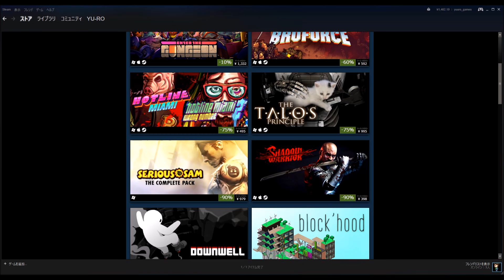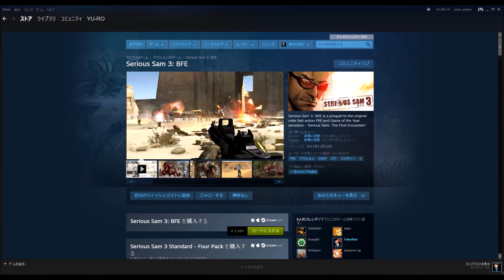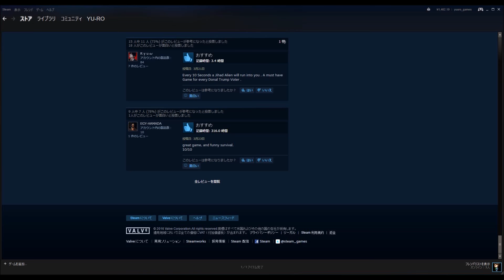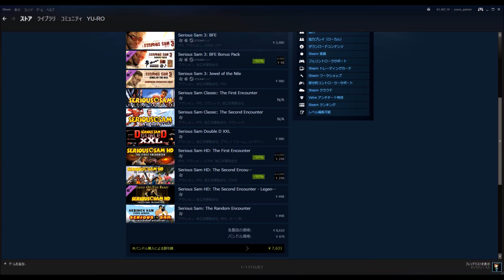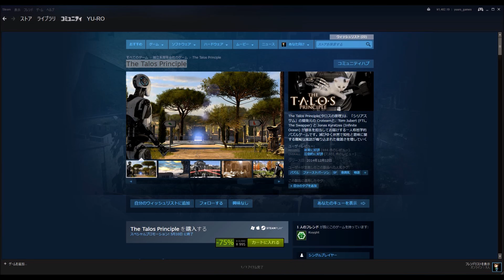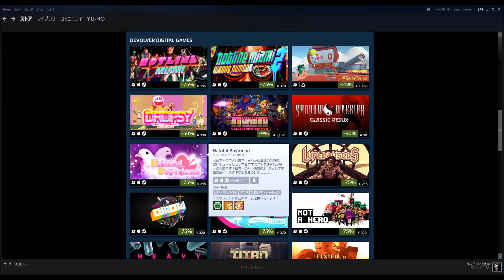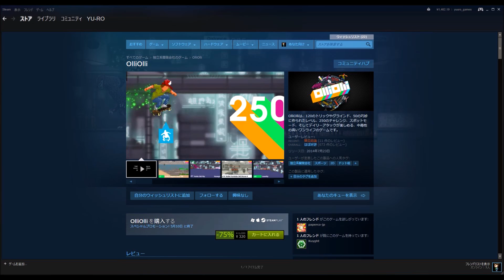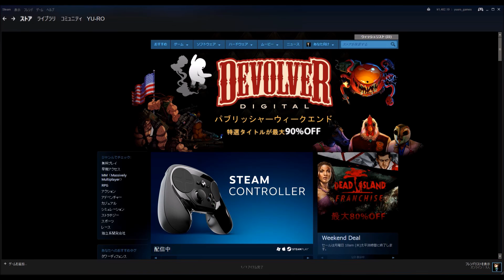Steamおすすめゲームセール情報パブリッシャーウィークエンド（2016年5月6日）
動画内で紹介したゲーム
・Serious Sam Complete Pack（シリアスサム）

ドラマの最終回ネタバレやエンタメの裏側を切り取ったチャンネル